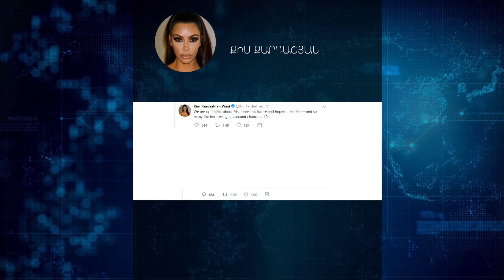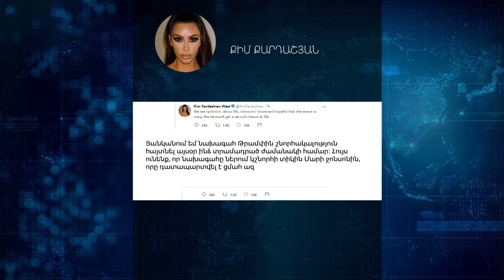Թրամփը Քարդաշյանի խնդրանքով ներում է շնորհել ցմահ դատապարտյալին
Հանդիպմանը քննարկվել է կալանավայրերի ու դատավճիռների կայացման ոլորտում բարեփոխման հարցը: